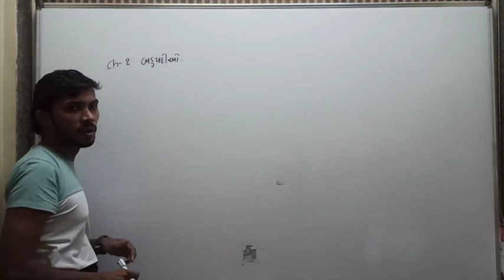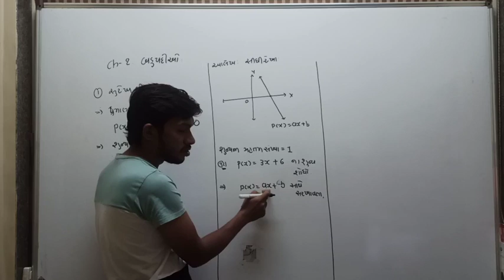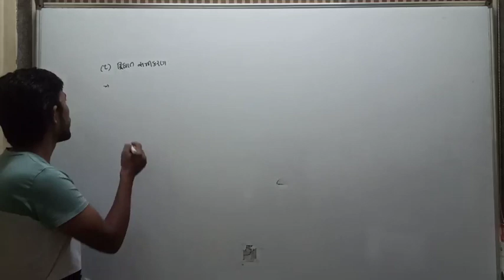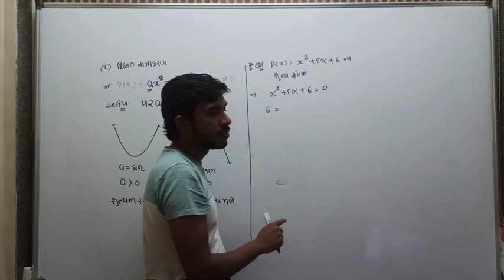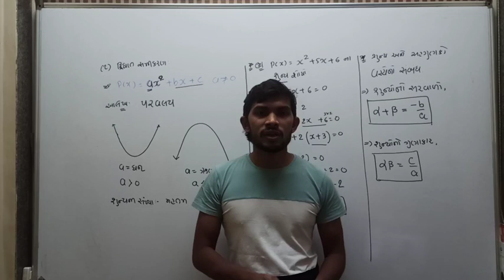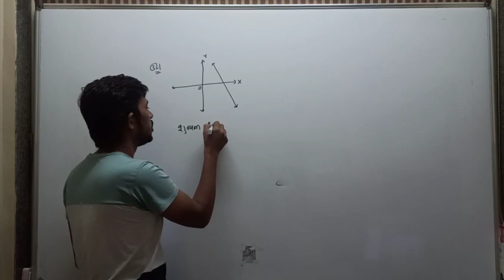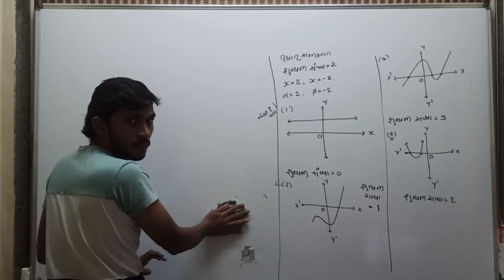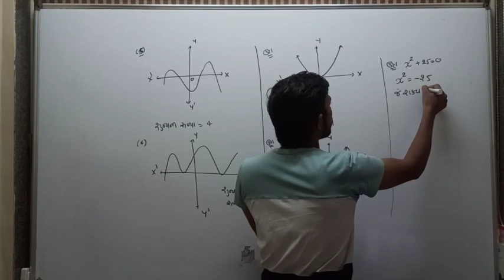10 | Maths | Ch 2 | બહુપદીઓ | Lec 1